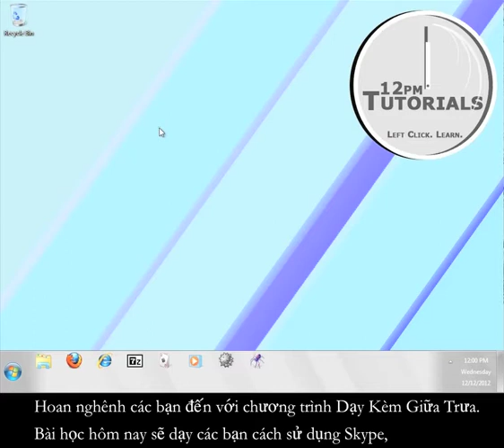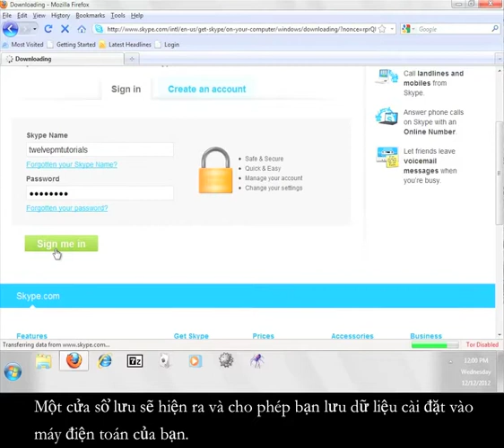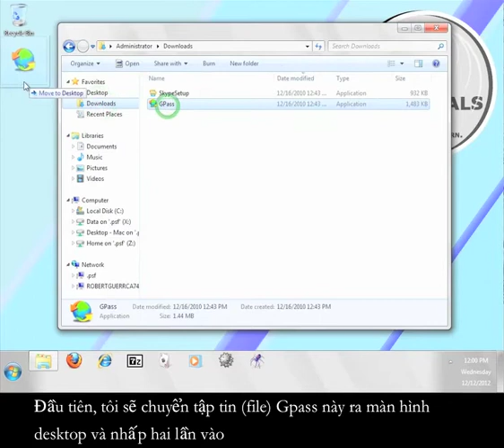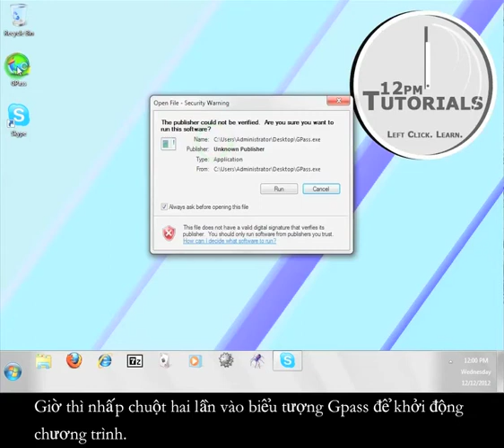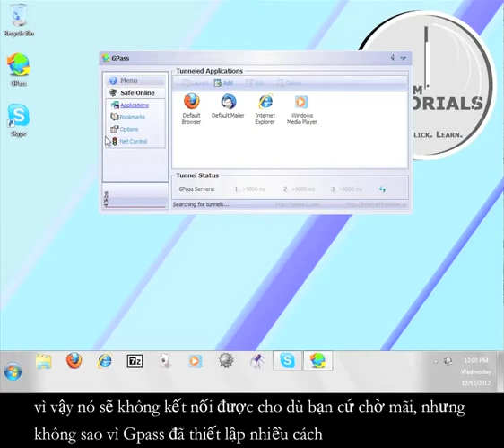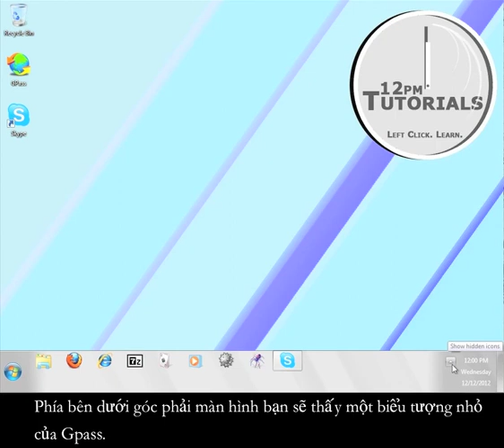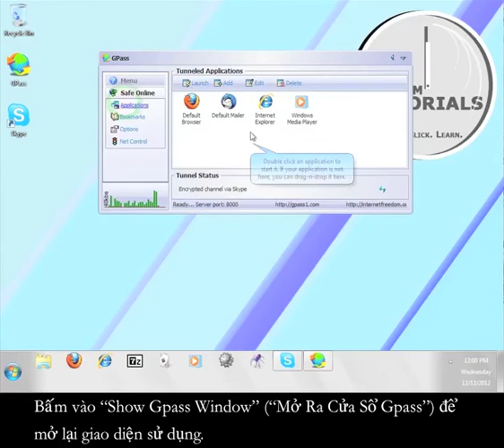Làm thế nào để sử dụng Gpass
A Vietnamese language version of our Gpass tutorial.